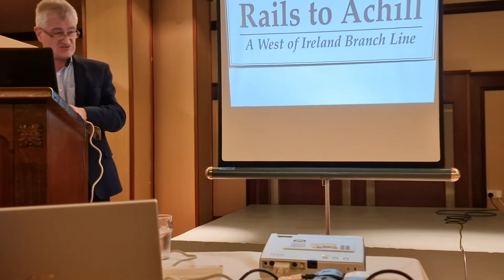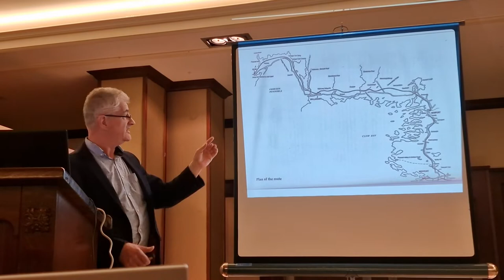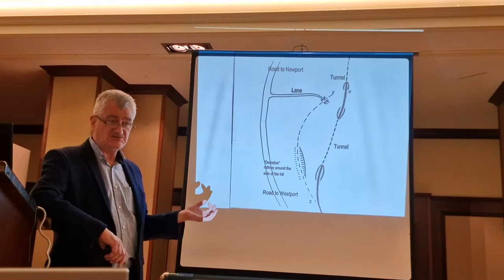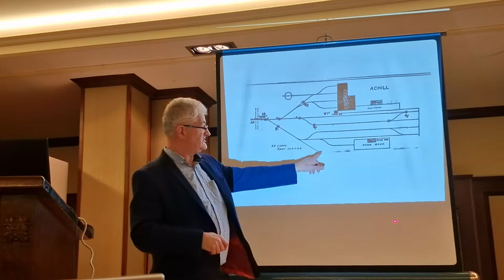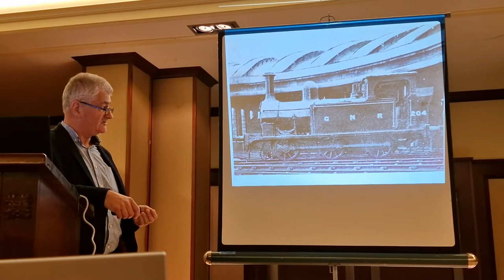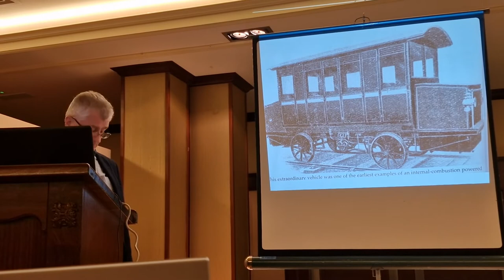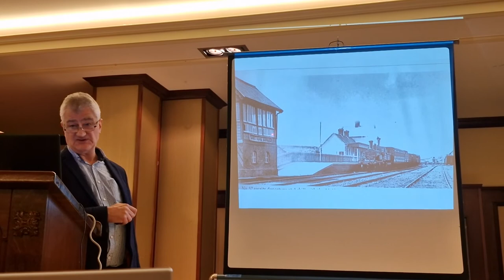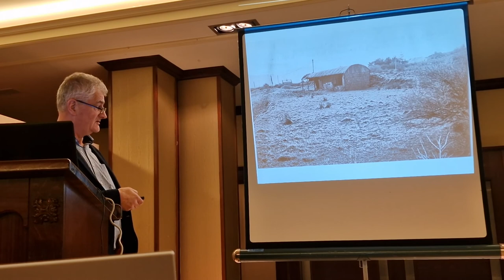Jonathan Beaumont: Rails To Achill. 15.10.2022.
Jonathan Beaumont lectures on the construction of the Westport to Achill railway at a Newport 300 History Weekend on Friday October 14th to Sunday October 16th 2022.